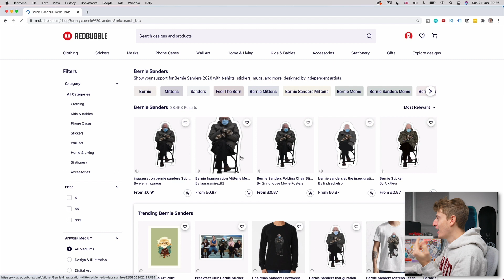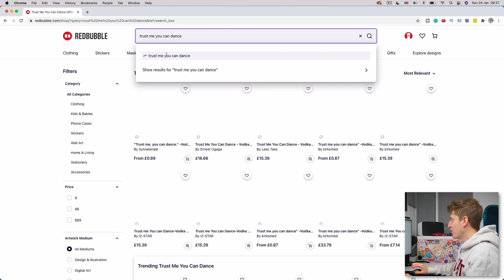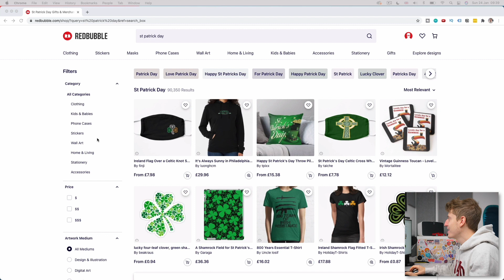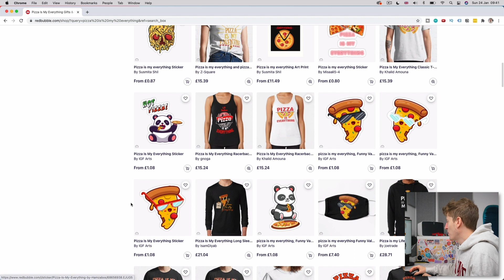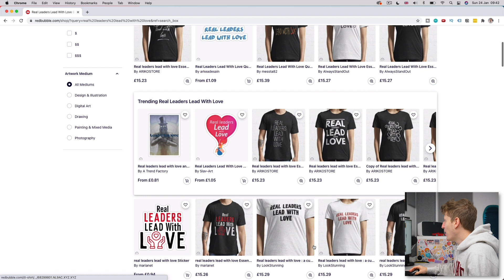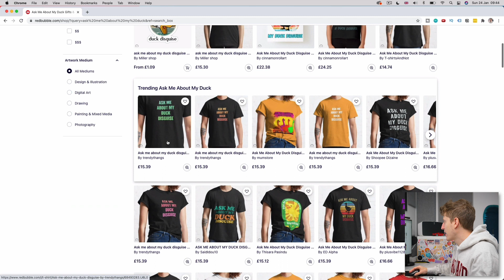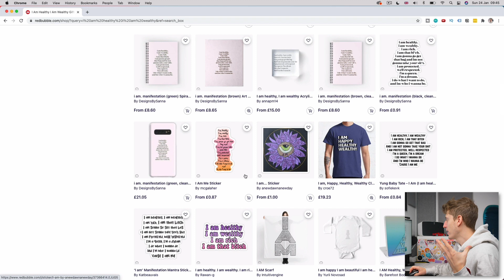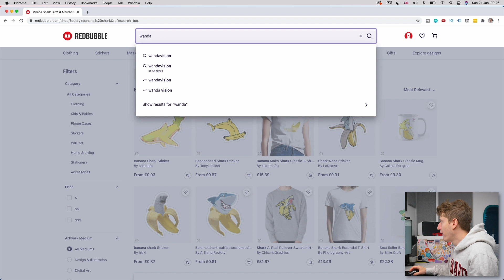Evergreen Redbubble Trends That Make SERIOUS Money!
Welcome to Evergreen Redbubble Trends. Today I thought I wouldn't just look at trends, but instead evergreen trends that could make serious money!  Pick a couple of these ideas and plan your week so hopefully, you can make some awesome designs and get some sales!
Looking forward to hearing about your results in the comments